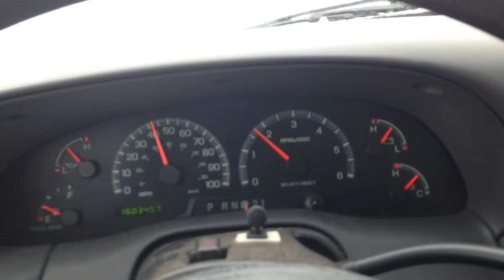11-10-14 first winter road ride #3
First day of winter driving. Snow, Ice, slick roads.